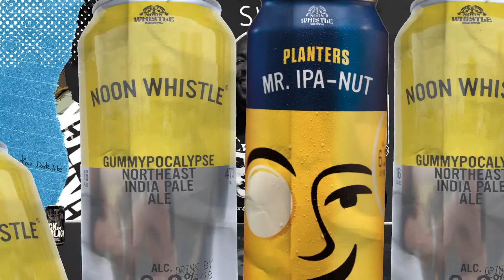Chicago Beer Pass: Drinking In Place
On this episode of Chicago Beer Pass, Brad Chmielewski and Nik White have a few cans of In Place from Half Acre Brewing as they recap their Thanksgiving drinking and all the stout releases happening. You know it's the right season when you have Big Hugs, Bourbon County Stout, Deep Wood Series, Cruz Blanca Luchador Lineup, & even some tasty stouts from Sketchbook Brewing. It's a bit disappointing that we can't share all these great beers with a bunch of friends but that just means a little more for yourself at home. So, whatever your favorite release is this time of the year, drink up and cheers!